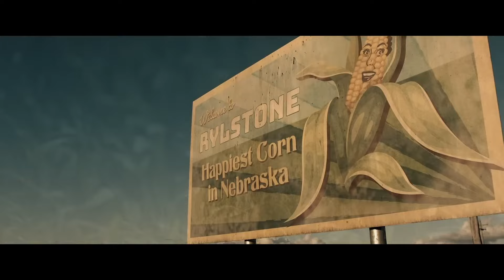CHILDREN OF THE CORN (2023) Trailer VO del Film Horror, Stephen King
Posseduta da uno spirito in un campo di grano, una ragazzina del Nebraska recluta gli altri bambini della sua piccola città per scatenare una sanguinosa furia e uccidere tutti gli adulti e chiunque altro le si opponga

Diretto da Kurt Wimmer
Con Elena Kampouris, Kate Moyer, Callan Mulvey, Bruce Spence

Tutti i film caricati  su questo canale sono distribuiti in un modo LEGALE.